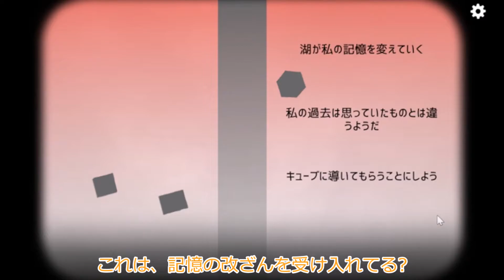ここは、トラウマを改ざんするシアター Cube Escape Collection Theatre ゆっくり実況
Cube Escape:Collection内のCube Escape Collection Theatreをゆっくり実況します。

作業連絡用

編集ソフト